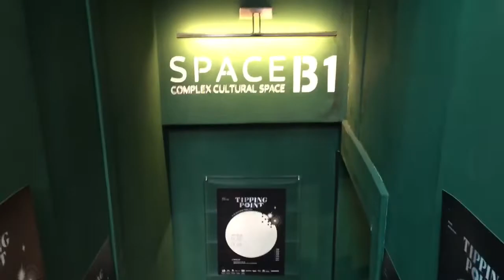애드파워 전시 뒷이야기 #2 (전시편) I 삭스플리즈 림c VLOG with. 삭스토이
티핑포인트의 체인지메이커로 초대되어 진행한 전시였지만
오히려 나에게 더 티핑포인트가 되었던 전시.